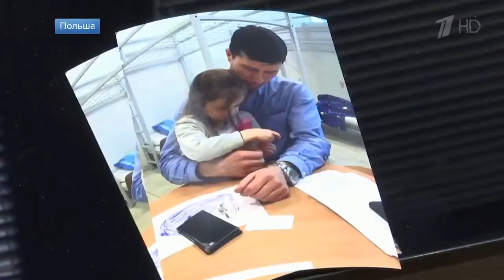Задержанные в Варшаве Денис Лисов и три его дочери планируют вернуться в Россию